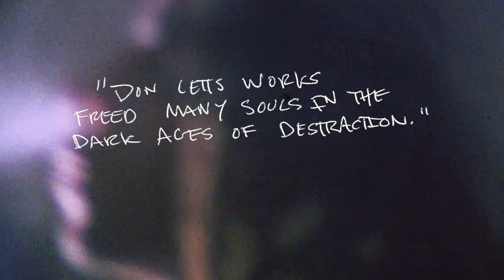REBEL DREAD (Official Trailer) / Out now on Amazon Prime!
Rebel Dread is the story of Don Letts, first generation Black British, cultural mover and shaker, filmmaker, musician and raconteur.  Letts injected Afro-Caribbean music into the early punk scene and shot over 300 music videos including for Public Image Ltd. and Bob Marley, but also for teen sensations Musical Youth's reggae smash 'Pass The Dutchie'

US PREMIERE DATES HAVE BEEN RELEASED!
New York - Monday, October 24th at Village East (Don in person)
Los Angeles - Tuesday, November 1st at The Grammy Museum (Don in person)

Original Score by Von Wildenhaus

Music Clearances by Samantha Simmons